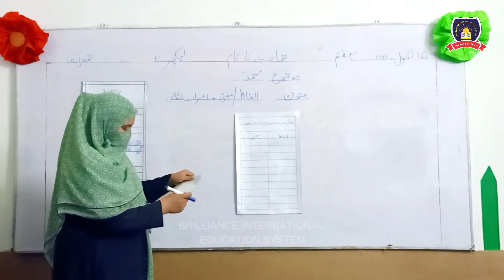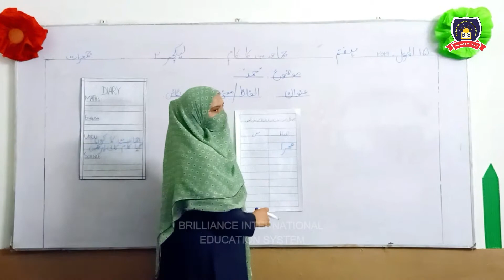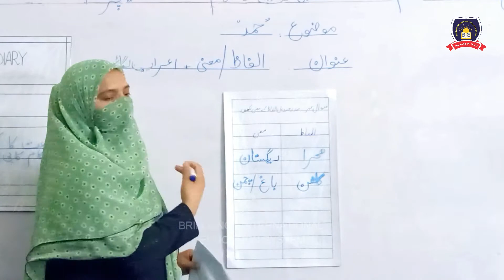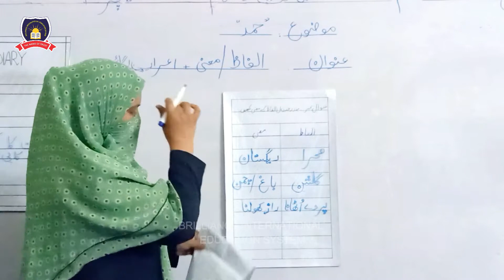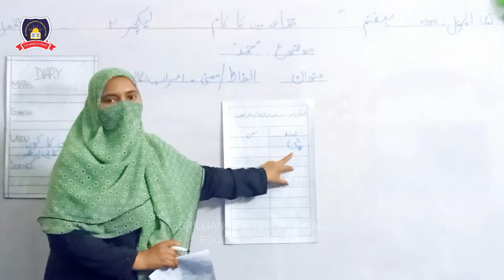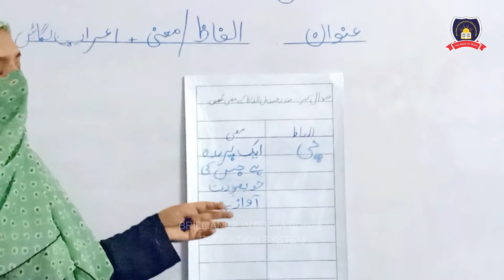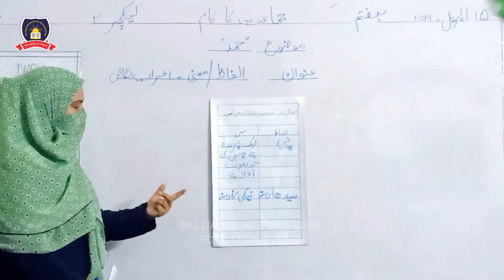COVID-19 online tutorial classes ( grade-7 Lecture-2 urdu ) 15 April 2021